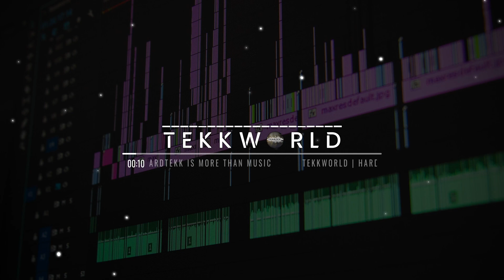CN - Hundestyle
► ]Pool053][TeKKWorld[ ◄

►Zertekkt Recordz◄

►DKC_Pictures ◄